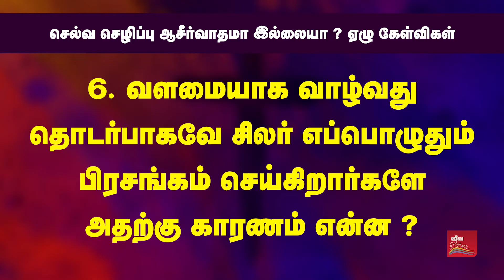செல்வ செழிப்பு ஆசீர்வாதமா இல்லையா ? ஏழு கேள்விகள். | சாம்சன்பால்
IS PROSPERITY A BLESSING OR NOT ? | Christian Message | Samson Paul

OUR ADDRESS
BRO.SAMSON PAUL,
LIVING STREAM MINISTRIES
126,Muthaiya Mudaliyar Street,
Muthailpet, PUDUCHERRY- 605 003.

ஜீவ நீரோடை ஊழியங்களின் ஆவிக்குரிய புத்தகங்கள் பெற...